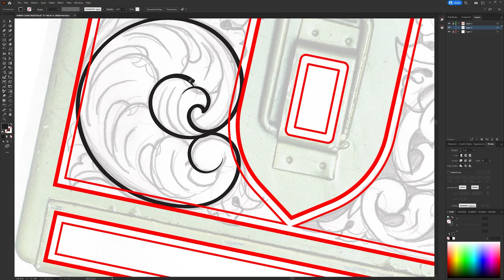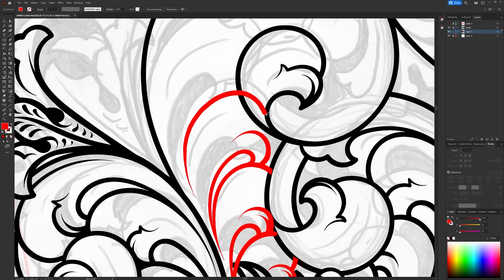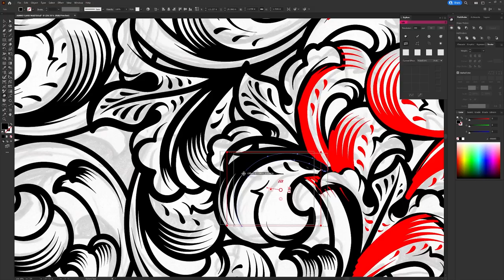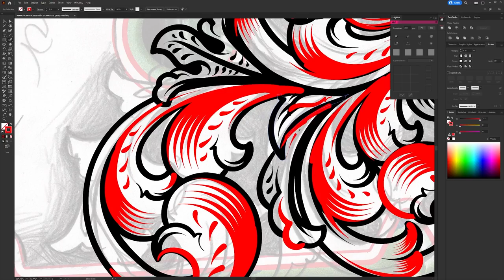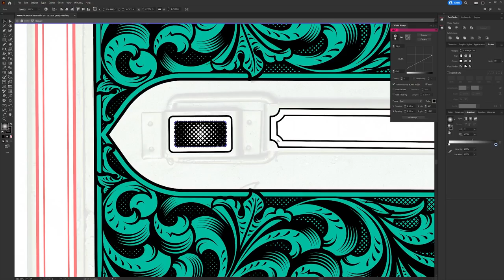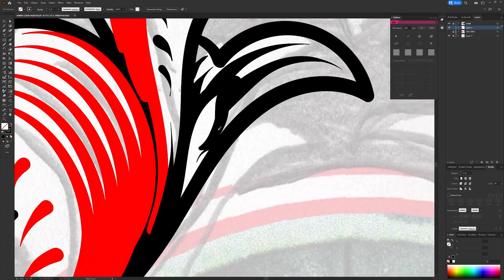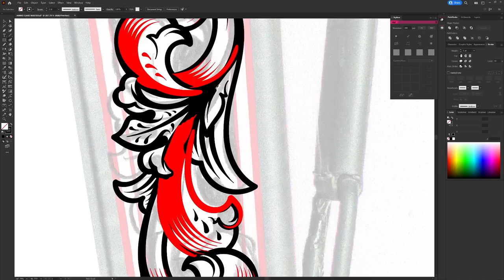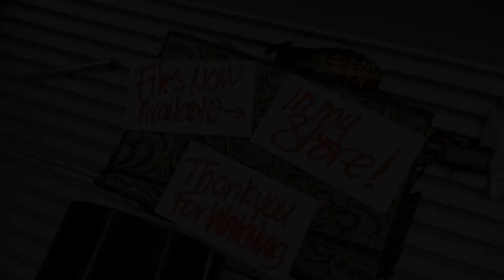Surplus Ammo Can Scroll Bundle by Fragout Design Studios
Custom firearm Engraving Vector Design  builds, templates, patterns and more!!!

-SAWATTS